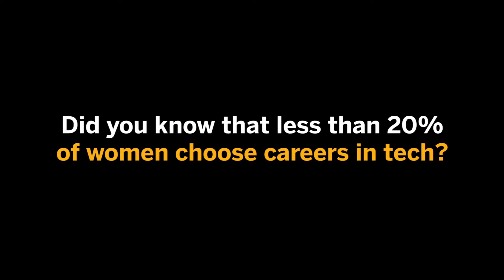SAP Global Employer Branding Rewriting The Code